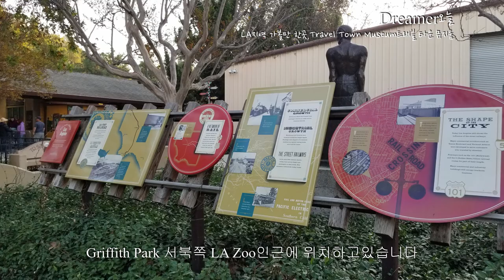[디즈니이야기] Travel Town Museum트래블 타운 뮤지움LA지역 가볼만한곳 Dreamer오늘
1년차 디즈니에 출근하고있는Dreamer오늘입니다
19년차로 드림웍스에 출근은 마무리하고 이제 디즈니로 출근하고있습니다.
30년후의 나를 위해 열심히 살아가는 흔적을 남기려합니다
30년후의 나에게 선물을 준비합니다